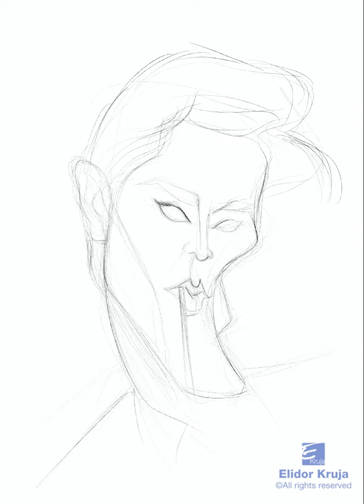Alain Delon caricature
Here is my final project created with Procreate 🙂
A caricature of the great french actor Alain Delon.